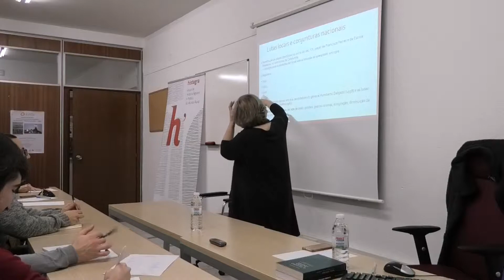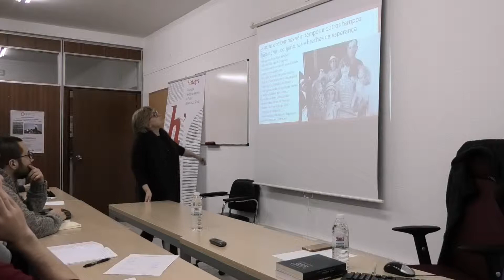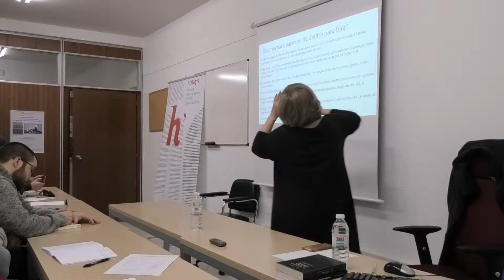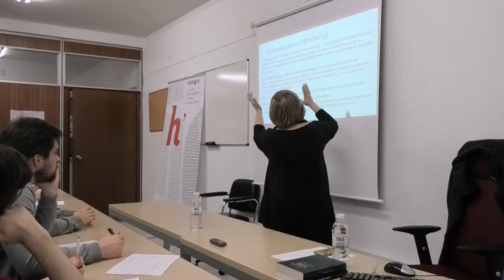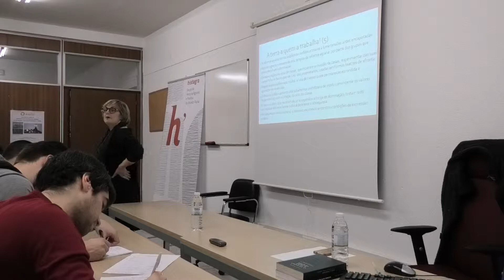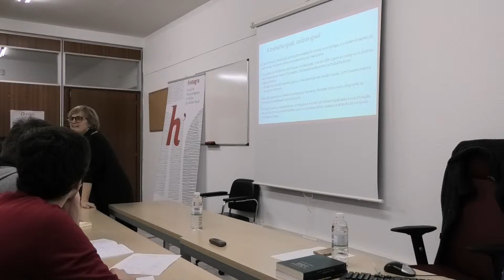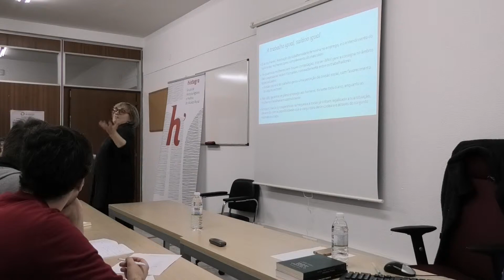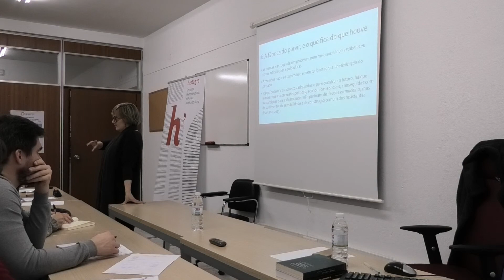Seminario de Paula Godinho: Cando a memoria estaba no futuro (III)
Seminario de Paula Godinho: Cando a memoria estaba no futuro: a revolución e a reforma agraria en Portugal (III)